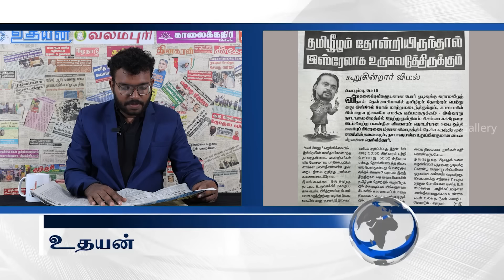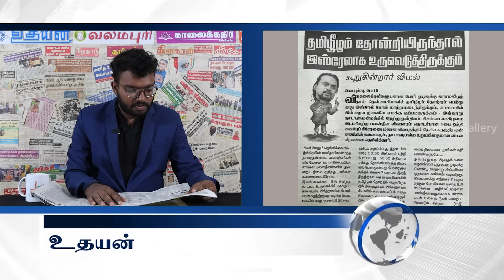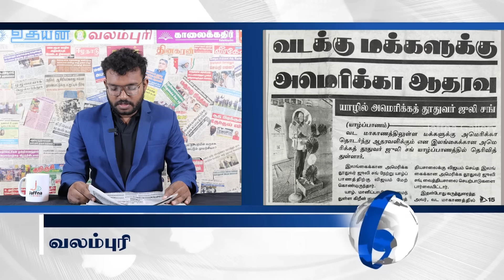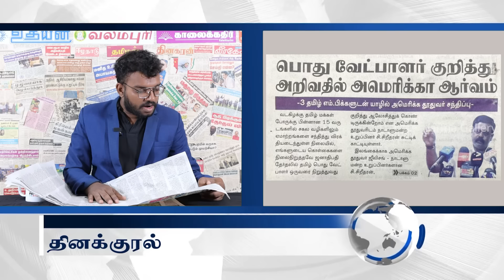இலங்கையின் இன்றைய 16.05.2024 பத்திரிகைச் செய்திகள் |Today#JaffnaNews| @jaffnagallery